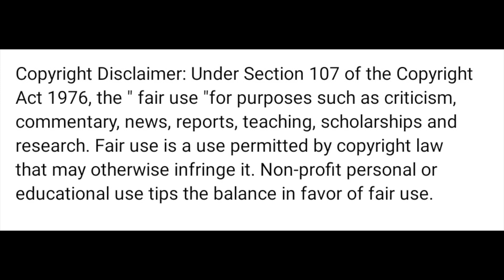ക്ളിഞ്ഞോ പ്ലിങ്ഞ്ഞോ SOUNDS!! - BLENDER 2.9 ( Software) (REACTION)